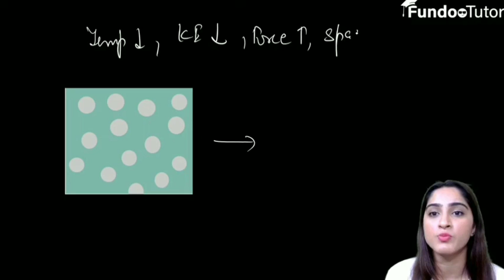Condensation and Freezing || Chapter-1 || Matters in our Surroundings || NCERT || Class 9 || CBSE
Crash course In this module we will study about Change of state of matter by change in temperature. Here we discussed about condensation and Freezing. Condensation is the change of state from gas to liquid. Freezing is the change of state from liquid to solid.
0:00 intro
0:30 Change of Temperature
2:25 Condensation process and its activity
11:21 Freezing process